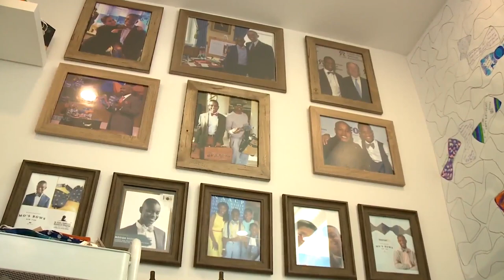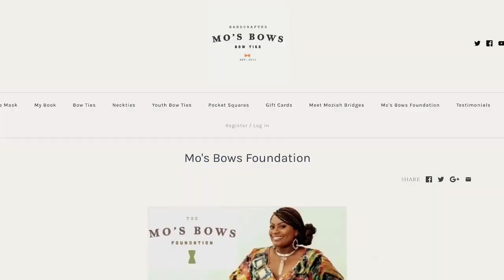Bow tie business brings big-time success for young entrepreneur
A young entrepreneur who started his own company because he wanted to look and feel good about himself is focused on growing his bow tie business, and helping other young people do the same.